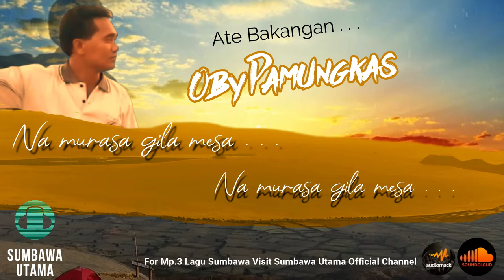Lagu Sumbawa Oby Pamungkas Ate Bakangan